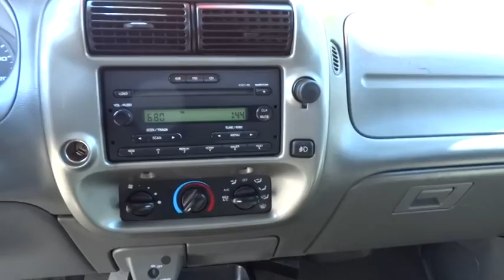2006 Ford Ranger Walnut Creek, East Bay, Dublin, Concord, Livermore, CA F12513A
2006 Ford Ranger

3.0L V6 OHV. Won't last long! Stroll on down here! If you've been hunting for the perfect 2006 Ford Ranger, well stop your search right here. This is the ultimate, high reliability truck that is sure to keep on chugging along for years and years. Climb into this great one-owner Ranger and you can't help but be impressed by the way that previous owner took care of it. J.D. Power and Associates gave the 2006 Ranger 4 out of 5 Power Circles for Overall Initial Quality. It is nicely equipped with features such as 3.0L V6 OHV, ABS brakes, AM/FM radio, Dual front impact airbags, Front anti-roll bar, Front Cupholders, Front wheel independent suspension, Passenger cancellable airbag, Power steering, Rear step bumper, Split folding rear seat, Tachometer, Variably intermittent wipers, and Voltmeter.